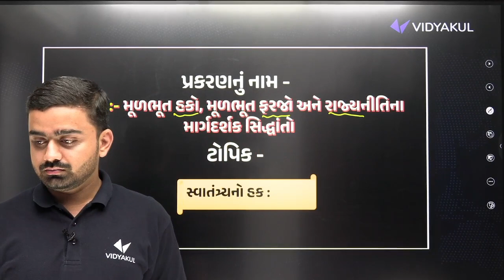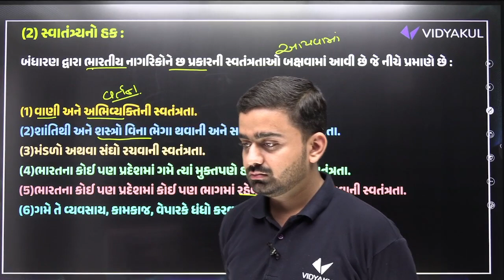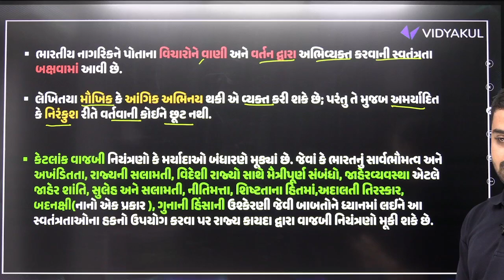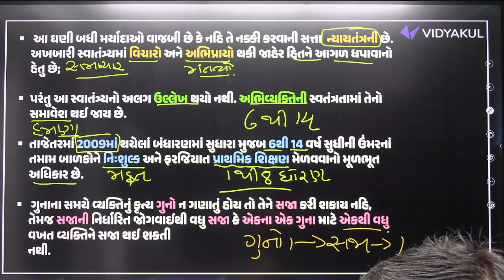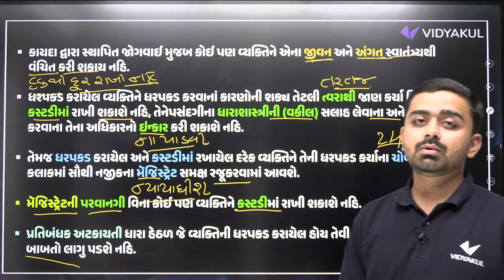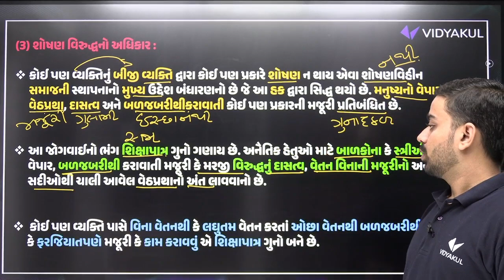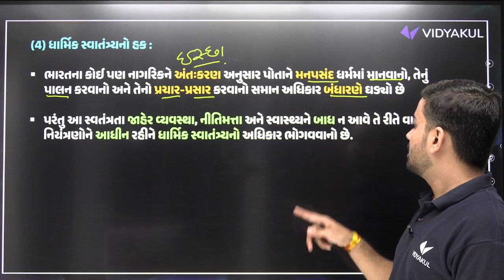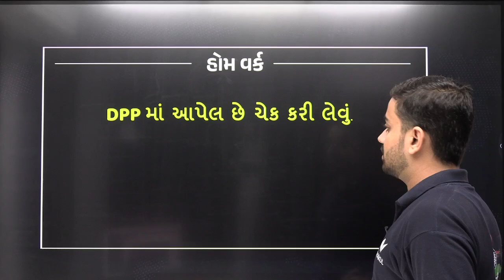Std 9 SS Ch 9 મૂળભૂત હકો, મૂળભૂત ફર | માનવ હકો - માનવ અધિકારો (Human Rights) Part 2 | Parth Jani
Std 9 Ch 9 મૂળભૂત હકો, મૂળભૂત ફર | માનવ હકો - માનવ અધિકારો (Human Rights) Part 2 | Parth Jani

𝗡𝗲𝘄 𝗣𝗹𝗮𝘆 𝗟𝗶𝘀𝘁 𝗲𝘅𝗮𝗺 𝘀𝘁𝗿𝗮𝘁𝗲𝗴𝘆 𝟮𝟬𝟮𝟯-𝟮𝟰